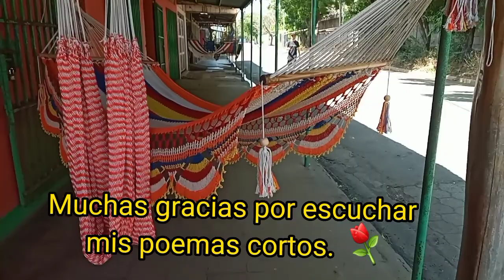ISLA DE OMETEPE NICARAGUA VIDEOPOEMA SUSCRIBITE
Cada semana comparto nuevas creaciones para que puedas disfrutar de la belleza de las palabras y del poder de la poesía.

Isla Ometepe | Ometepe - Ometepe una isla en Nicaragua ¿Has visitado este lugar alguna vez? ¡Un oasis de paz en Centro América! 🌍

¿Has visitado este lugar alguna vez en tu vida?, ¿Has visitado este lugar alguna vez? | ¡Un oasis de paz en Centro América!

Este poema te brinda una información muy útil de manera general con arte y ritmo sobre la isla Ometepe, Ometepe - isla en Nicaragua, isla Ometepe para que ya tengas una idea sobre what to do in Ometepe Island Nicaragua!

Muchas gracias y saludos. Un abrazo grande y fuerte.

Visita Nicaragua. Un Oasis de Paz en Nicaragua. Charco Verde, Ojo de Agua, Chico Largo, Volcanes. Dos montañas. Volcán Concepción. Volcán Maderas. Cascada San Ramón. Punta Jesús María. Ferri de San Jorge y Granada.

Un poema nicaragüense, único, original, de inspiración propia. Autor Luis Guevara.

¿Has visitado este lugar alguna vez? | ¡Un oasis de paz en Centro América!

"¿Sabías que la isla Ometepe es una isla en Nicaragua? ¡Un oasis de paz en Centro América!" es un poema de inspiración propia, inédito, único y especial para describir la isla Ometepe en Nicaragua, conocida como un oasis de paz en Centro América.

1. Facebook: Manuel Gonzalez (POEMAS dongift )
2.Tiktok: Don Gift (nica).

Muchas gracias desde ya por tu apoyo. Dios nos bendiga siempre.
Saludos. Un abrazo grande y fuerte.